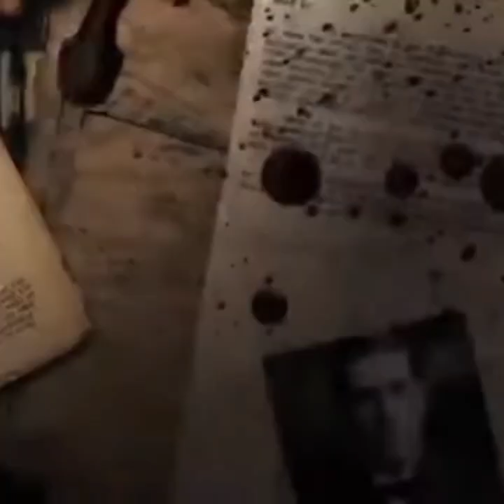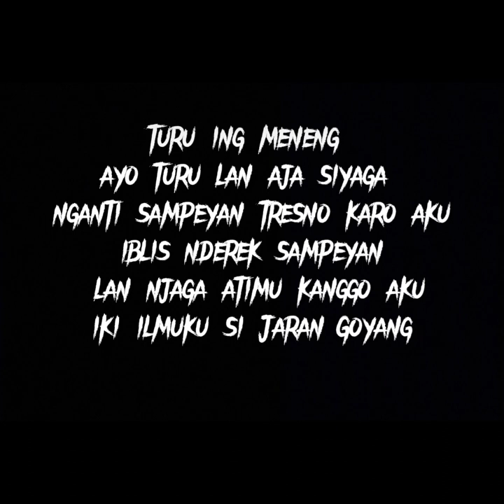AJIAN JARAN GOYANG PELET YANG MENGERIKAN part 2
assalamualaikum,

hai triders video kali ini tentang cerita AJIAN JARAN GOYANG !!! PELET YANG MENGERIKAN bagi para korbannya.
AJIAN JARANG GOYANG merupakan ilmu pelet yang legendaris selain SEMAR MESEM
ilmu pelet AJIAN JARAN GOYANG tergolong salah satu ilmu hitam yang sangat  kuat dan konon korbannya sangat sulit untuk disembuhkan
AJIAN JARAN GOYANG adalah sebuah sastra lisan berupa ajian atau mantra yang kerap dipakai untuk memikat hati lawan jenis

makasih